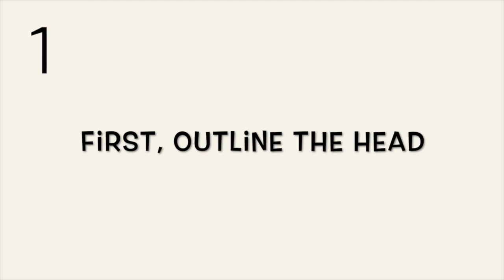Cute and Quick 2.0: How to Draw a Chimpanzee